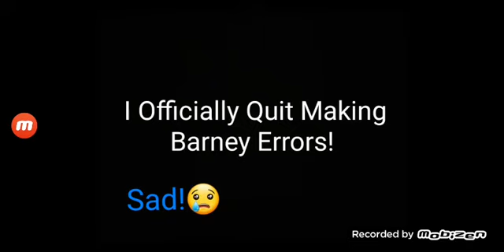YNW This Means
R.I.P. My Barney Error Series (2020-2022)

Sadly There Isn't Barney Error 10!

Farwell!